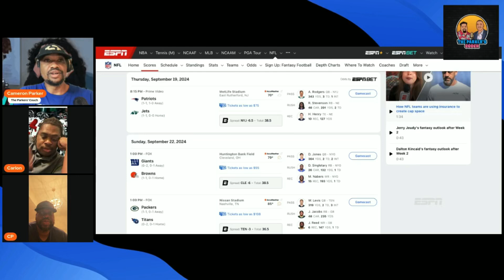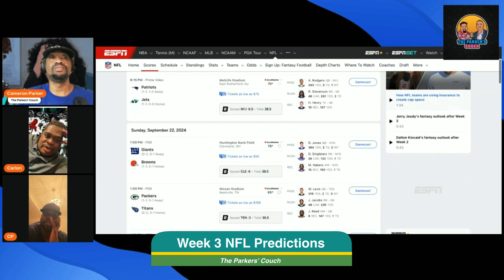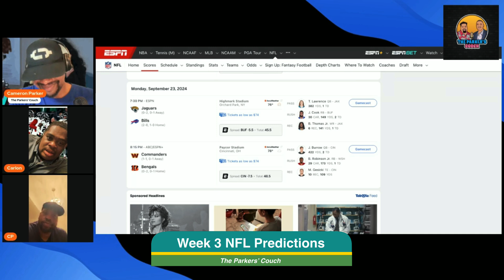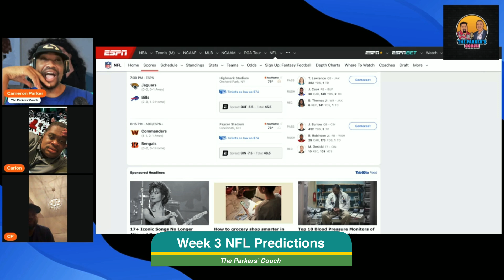The Parkers' Couch Week 3 NFL Predictions Winners and Covers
Time for Week 3 Predictions starting with Thursday night through the Monday Night Doubleheader

The Parkers' Couch Podcast can be found on Apple, Spotify, Podbean, Amazon and more!